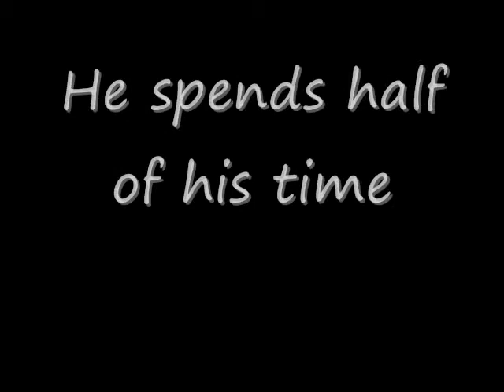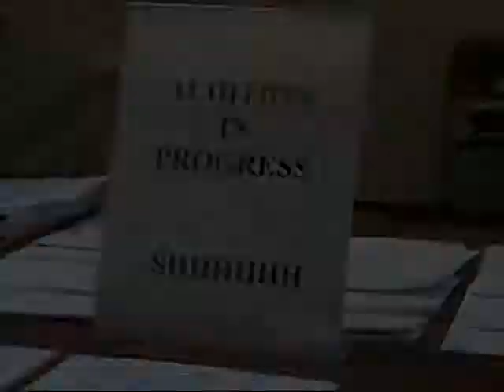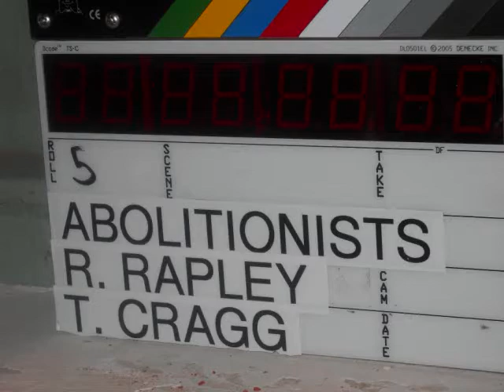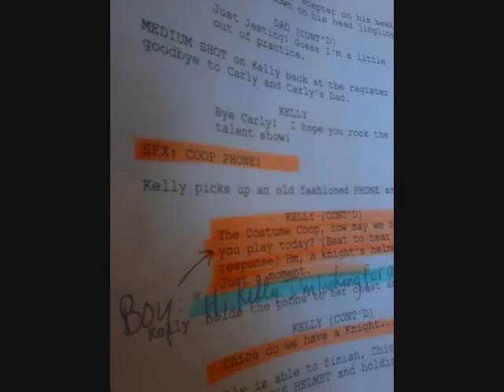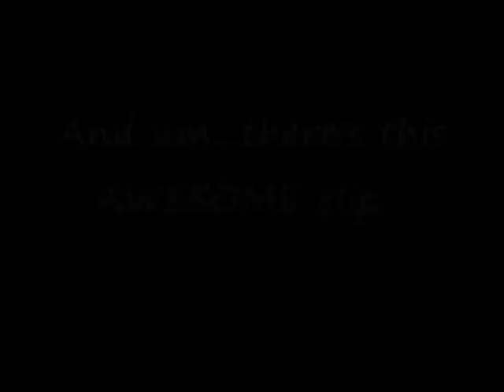Anthony the Ninja's Great Adventures 2012 in Review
Anthony wraps up and reflects on this 2012. What a great year!